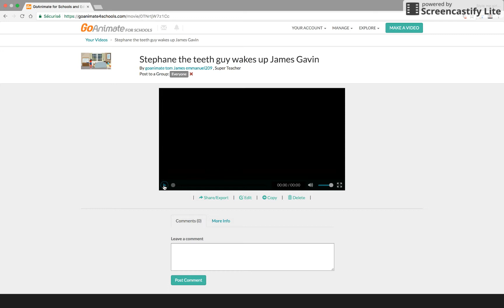Stephane the teeth guy wakes up James Gavin and Goes To KFC at Night Gets Arrested!